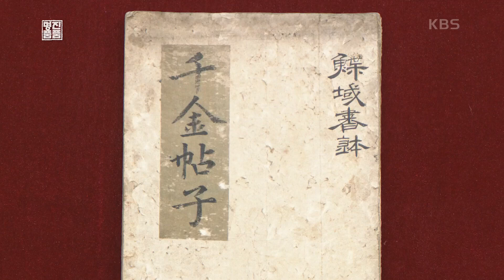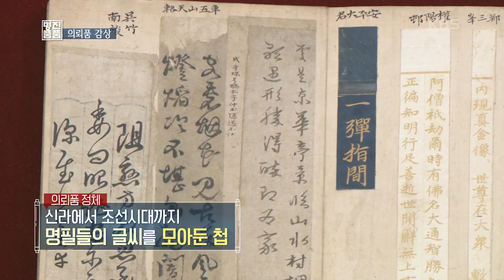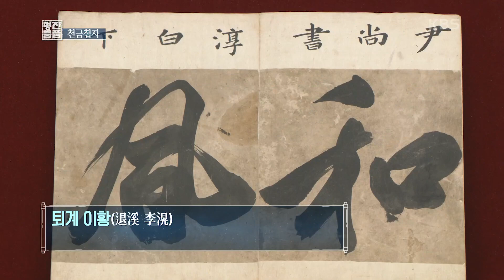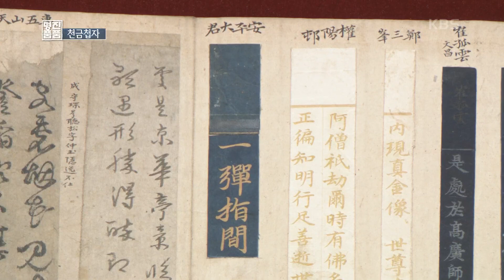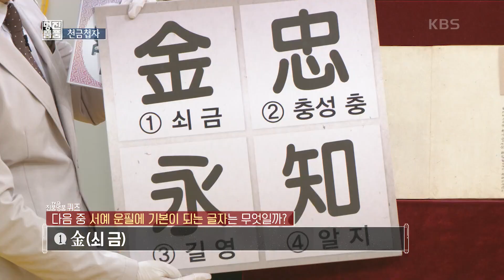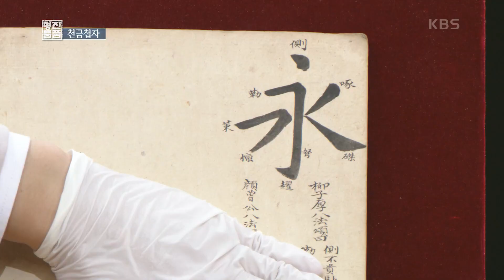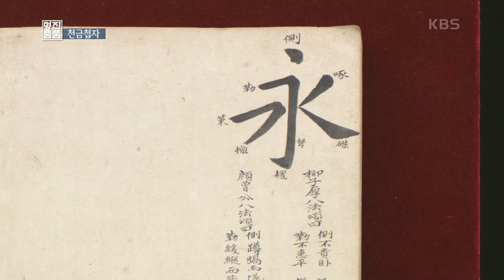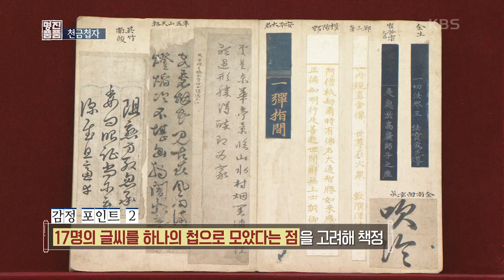17명의 명필 글씨를 붙여 수집한 첩, 천금첩자의 추정 감정가는? [TV쇼 진품명품] KBS 200913 방송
17명의 명필 글씨를 붙여 수집한 첩, 천금첩자의 추정 감정가는?